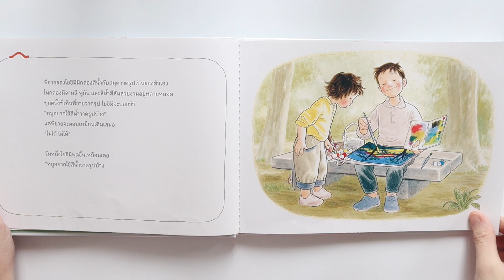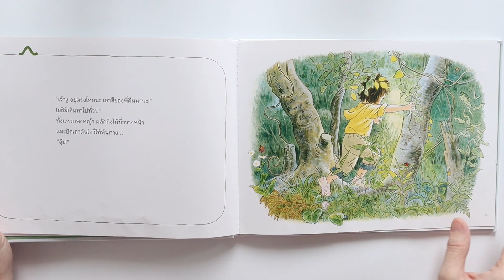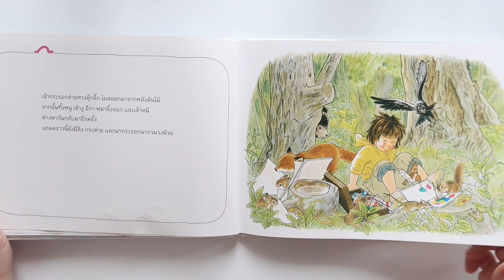สีน้ำมหัศจรรย์ | นิทานแนะนำโดยคุณหมอประเสริฐ | รีวิวหนังสือเด็ก EP 494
เรื่องราวของพี่ชายที่มีสีน้ำมหัศจรรย์อยู่กล่องหนึ่ง เวลาระบายสีอะไรออกมาก็สวยงามอยู่เสมอ พอน้องสาวมายืมจะไม่ให้ แต่วันนี้พี่ชายใจดีน้องสาวเลยมีโอกาสได้ใช้สีน้ำมหัศจรรย์ แต่ก็เกิดเหตุสัตว์ป่าขโมยสีน้ำนี้ไป น้องสาวจึงต้องไปตามหากลับมาจนเกิดเป็นเรื่องราวน่ารักขึ้น ไปดูรีวิวกันเลยค่า

รีวิวโดยคุณหมอประเสริฐ